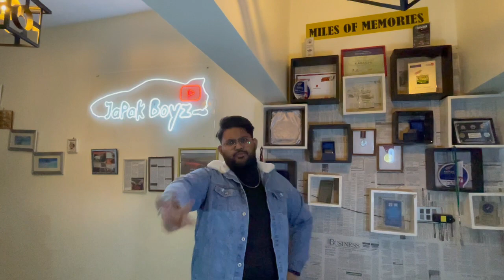5 BEST ENGINE SWAPS FOR HONDA CIVIC | REHAN TANVEER